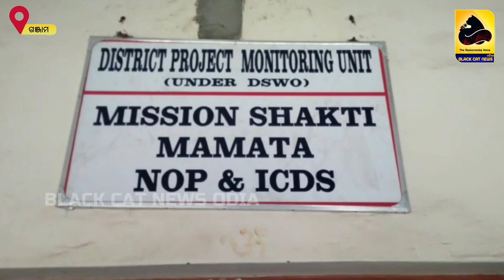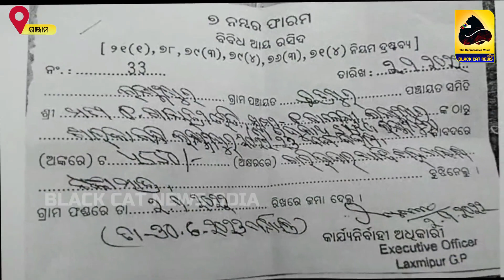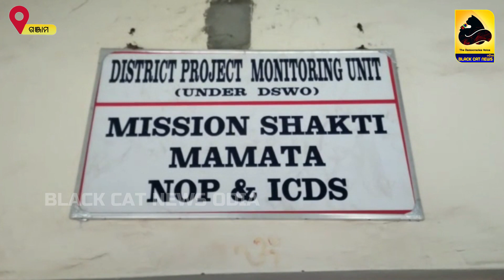SHG ସଦସ୍ୟା ନିର୍ଯାତିତ, ସ୍ଵୟଂ ସହାୟକ ଗୋଷ୍ଠୀଙ୍କ ଭାଗ୍ୟ ନିର୍ଦ୍ଧାରଣ କରିବେ ଅସାମାଜିକ ଗୋଷ୍ଠି ।।